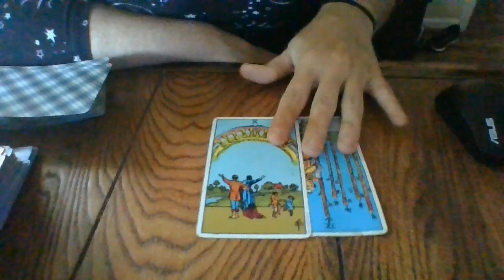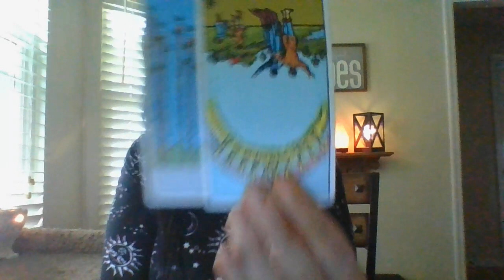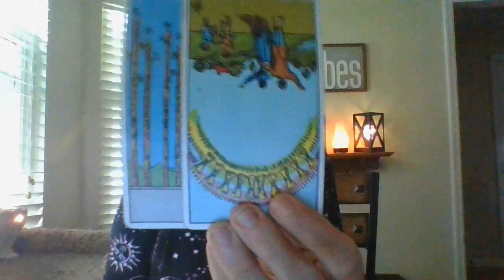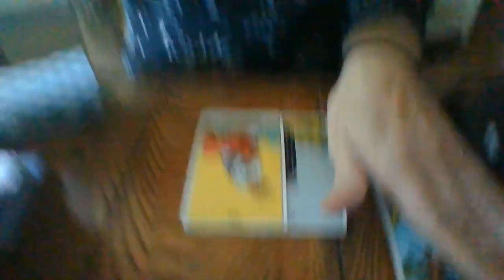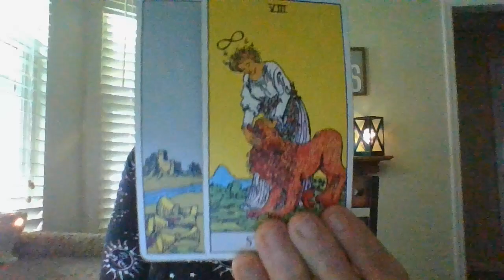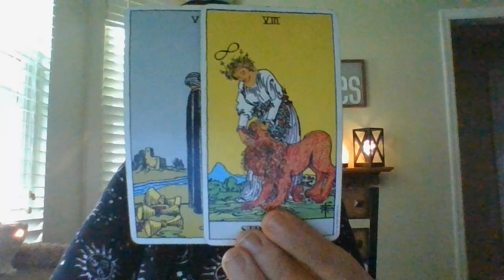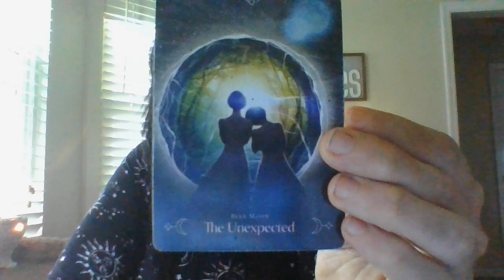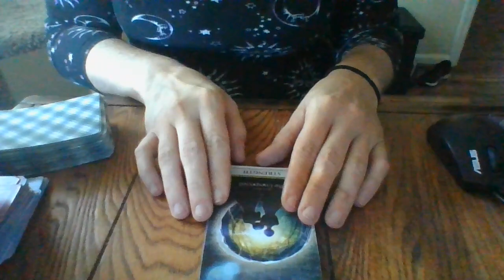VIRGO- BONUS!- AUGUST 2021- "WOKE!"